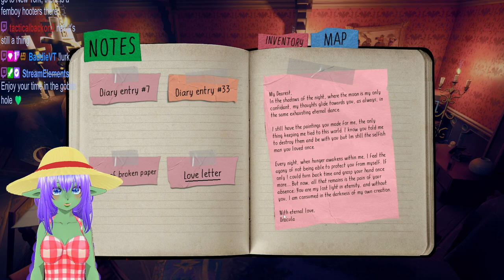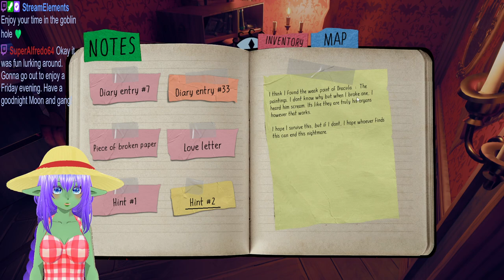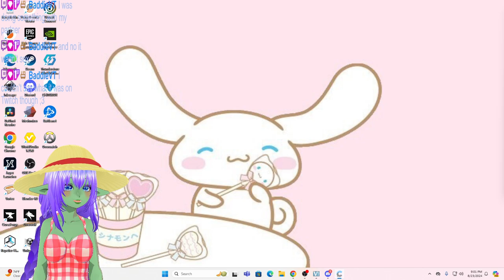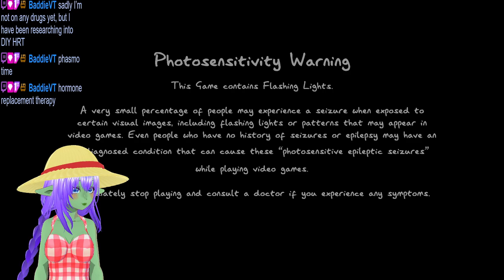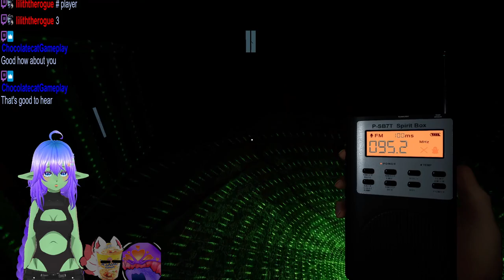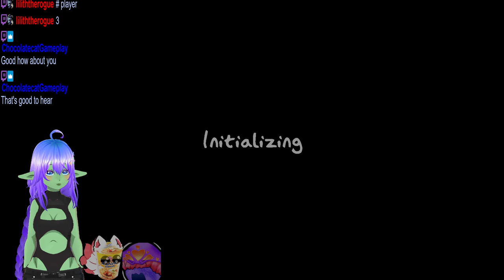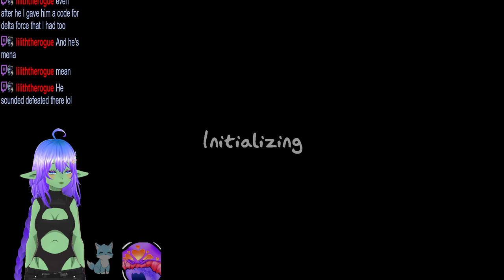Fast Food Farm Life Twitch Vod: Shelly Manor, Phasmo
Moon tries a cute spooky game before breaking it. She then hangs out with the gang and does some ghost busting!